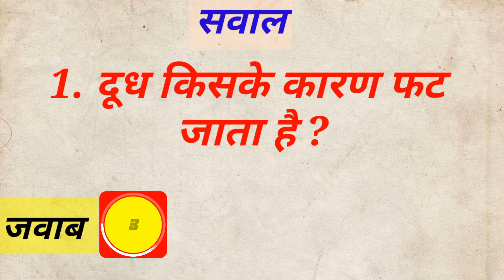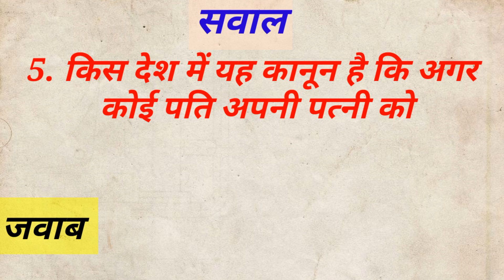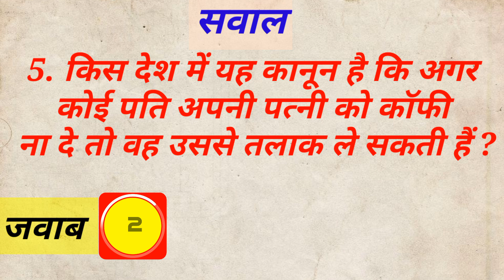Gk के 10 सवाल | interesting Gk | Interesting General Knowledge | Gk Quiz | Gk Study adda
Here is the Interesting General
 Knowledge Questions Answer In
 Hindi For All Competitive Exams
 by- Gk study Adda

Gk के 10 सवाल जो आप शायद ही जानते होंगे |
Interesting Gk || Gk Quiz In Hindi